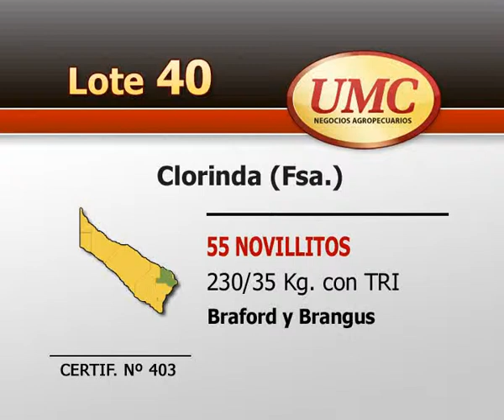UMC 15 7 13 Lote 0040